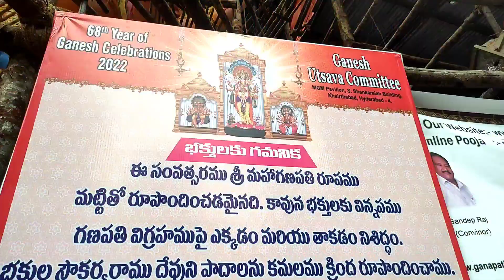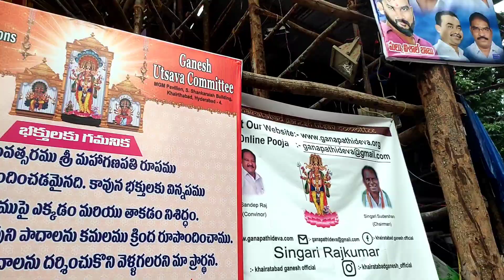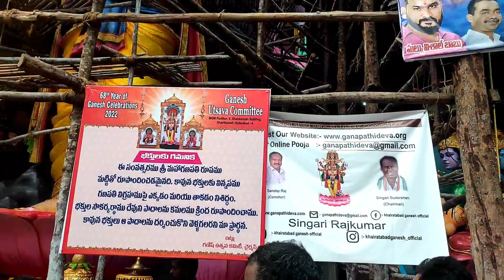కోటి రూపాయల మహా గణనాధుడు ||ఖైరతాబాద్ ||𝐁𝐲 𝐈𝐬𝐦𝐚𝐫𝐭 𝐉𝐚𝐲𝐚𝐬𝐮𝐫𝐲𝐚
ByIsmart Jayasurya